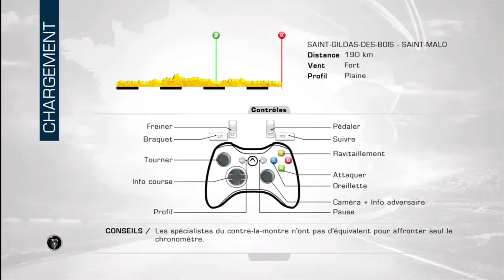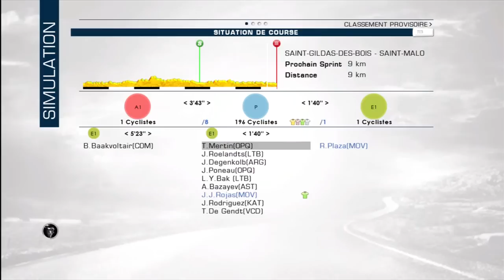Tour de France 2013 MOVISTAR ! 10e Etape ! Sprint ? Live HD/FR